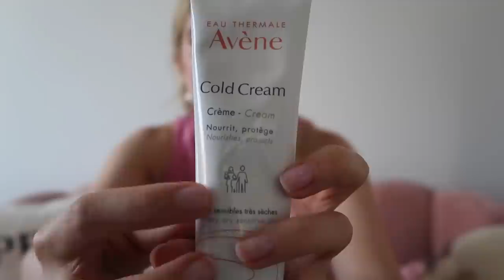What I Bought in Rome + Let's Catch Up!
Back from a summer vacation in Rome, Italy! Sharing what I bought from clothes to designer bags to olive oil!